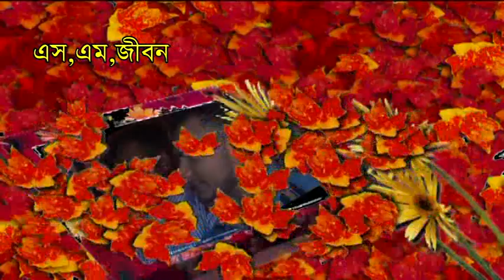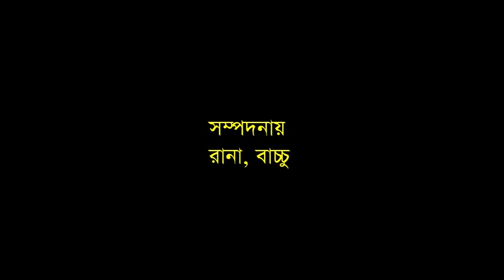ঘটনা অন্যরকম-১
মুছা করিম রচিত এবং পরিচালিত নাটক                  ,, ঘটনা অন্যরকম,,